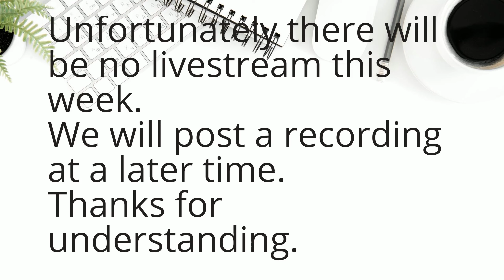Important message regarding this week's livestream